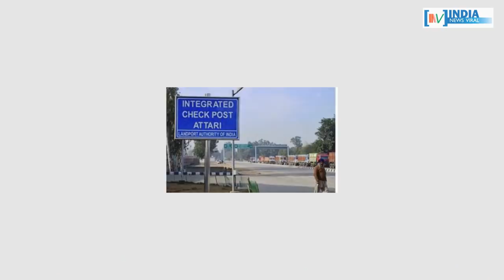भारतीयों के इस कदम ने निकलने लगा पाकिस्तान दम ! INDIA NEWS VIRAL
भारतीयों के इस कदम ने निकलने लगा पाकिस्तान दम ! निकलने लगी हेकड़ी, खाली पेट कब तक लड़ेगा पाकिस्तान ? देखिए इस रिपोर्ट